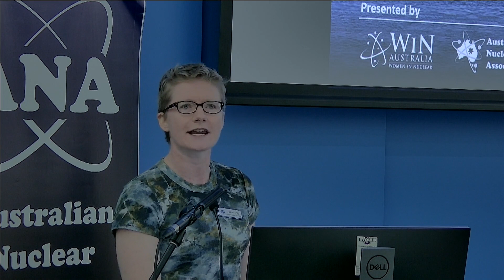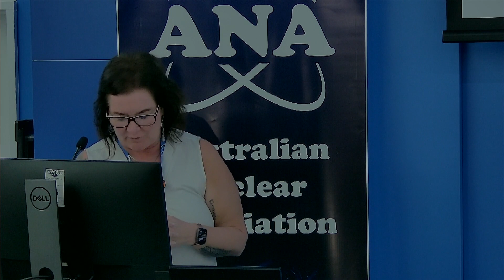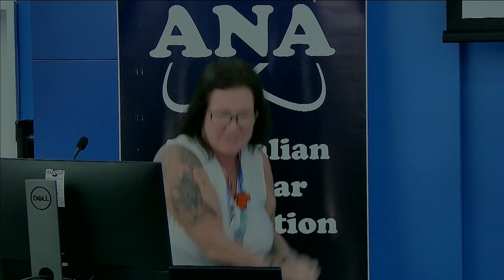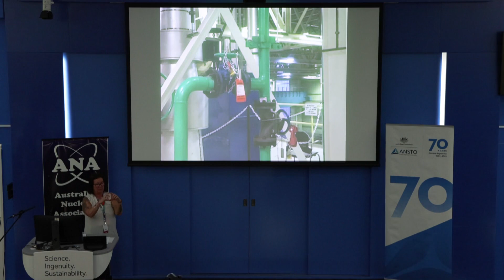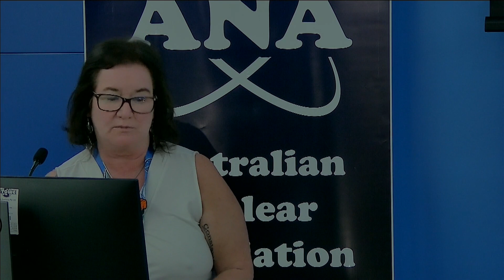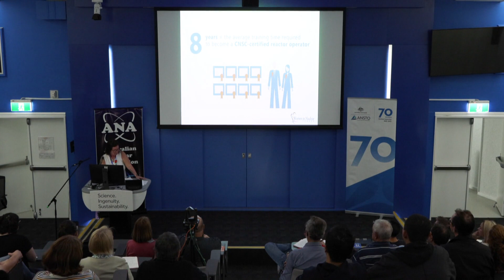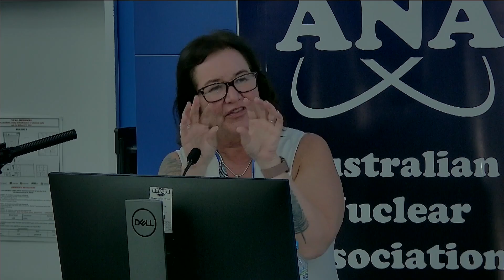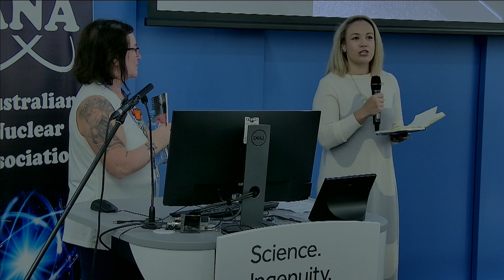A Day in the Life of a Nuclear Power Plant Operator - Tracy Primeau | ANSTO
Join us, whilst we walk through the world’s largest nuclear generating station in Ontario Canada with someone who operated it for over 30 years.

Tracy is one of the few women to become a CNSC (Canadian Nuclear Safety Commission) licensed operator at Bruce Power and was the first to do so at Bruce A. She is the only woman to ever work her way up to Shift Manager from the shop floor where she started as a nuclear operator in training in 1990. She worked shift for most of her career and before retiring in 2021 she led multiple teams in operations and maintenance. She is a current member of the Women in Nuclear Canada Board, the United College Board of Governors and the Ontario Power Generation Board. She is also the Founder and Principal of Agile Bear.

Raising her two boys with her husband Dave, Tracy has always been active in her community. She has years of volunteer and board experience both in the energy industry and in various other organizations. She is a proud member of the Nipissing First Nation and strives to use the Seven Grandfather Teachings in her leadership.